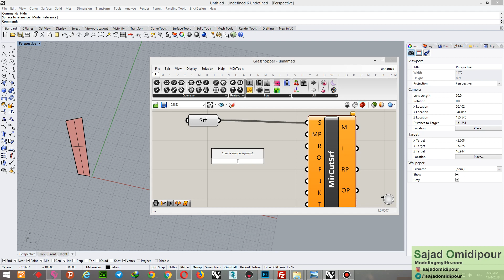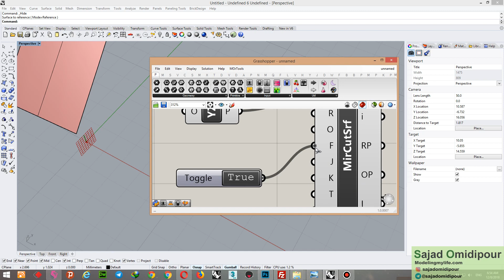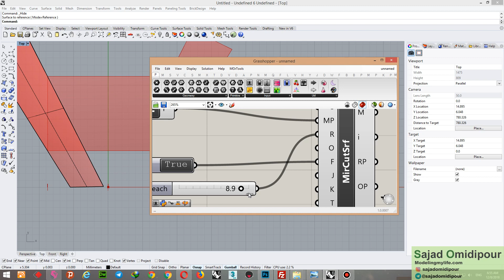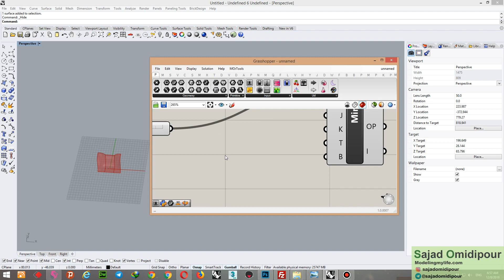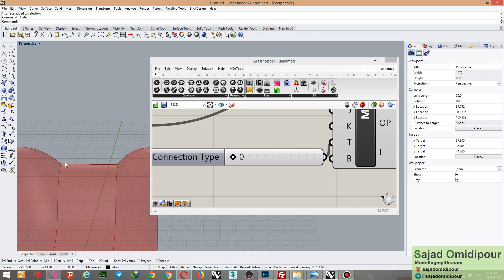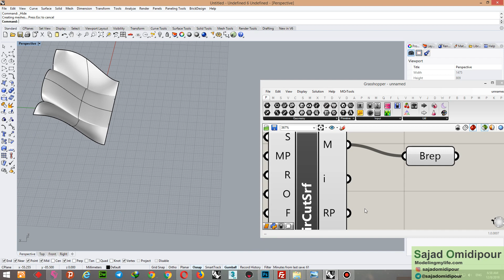Pufferfish ch 1-06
Pufferfish Node Tutorial